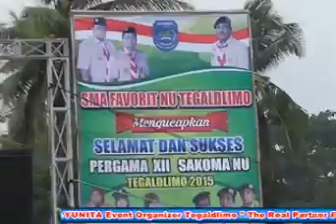ATRAKSI SPEKTAKULER SMA FAVORIT NU TEGALDLIMO Supporeted By:WANGI TIMUR COMPUTER(GUS IMAM MA'RUF)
ATRAKSI PRAMUKA SMA FAVORIT NU TEGALDLIMO
Dalam Acara PERKEMAHAN SAKOMA(Satuan Komunitas Ma'arif)
Di BUMI PERKEMAHAN PURWO AGUNG-TEGALDLIMO-BANYUWANGI
By :Yunita Event Organizer
By : Dica Productions